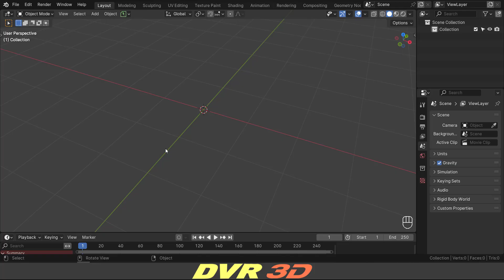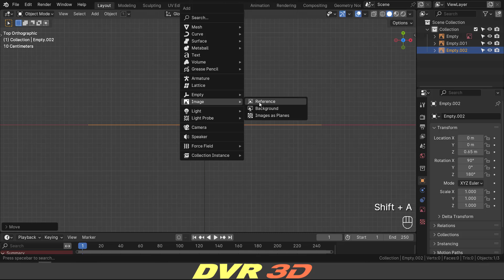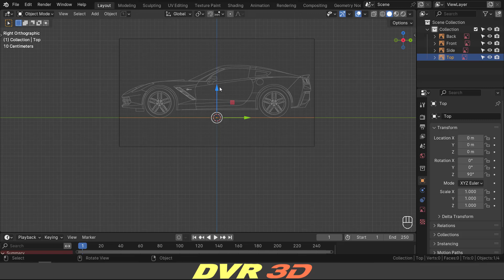Blender Car Modeling Tutorial - Blueprints Setup ❴ Ep : 01 ❵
==𝕃𝕚𝕟𝕜𝐬🔗===

❏ Complete Car Modeling Tutorial Series in Blender . Intermediate Friendly 100% Free Crash Course .

 If you are new to Blender also know the Blender Basics . You can follow along this video ➦ This will help you take your skills to the next level .

===Follow me===